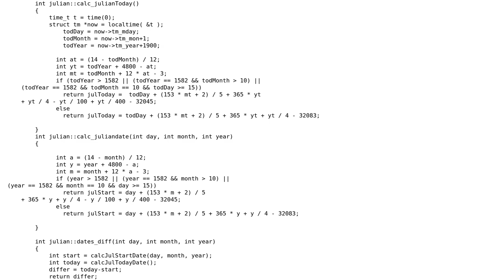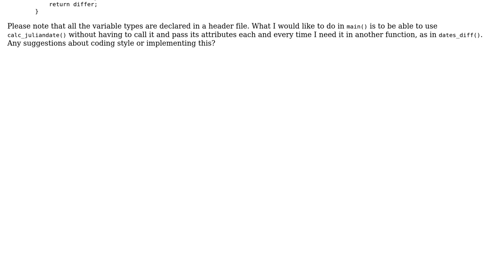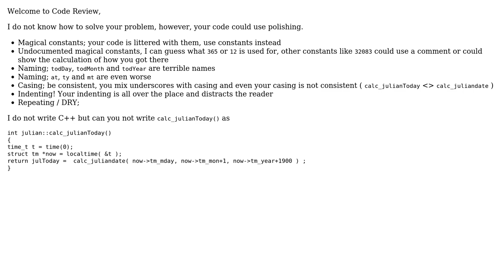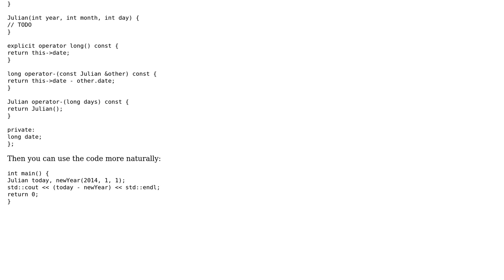Code Review: Calculating Julian dates (2 Solutions!!)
Code Review: Calculating Julian dates

With thanks & praise to God, and with thanks to the many people who have made this project possible! | Content (except music & images) licensed under CC BY-SA | Music | Images & others | With thanks to user Tomoyose user Malachi user konijn user Jamal user 200_success and the Stack Exchange Network Trademarks are property of their respective owners. You are responsible for your own actions.